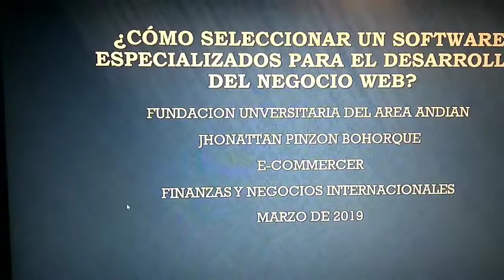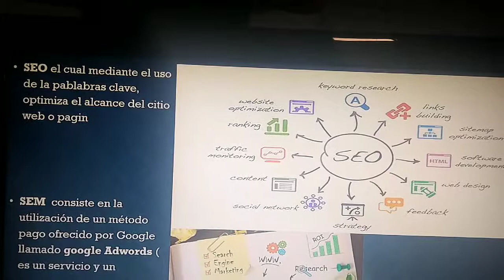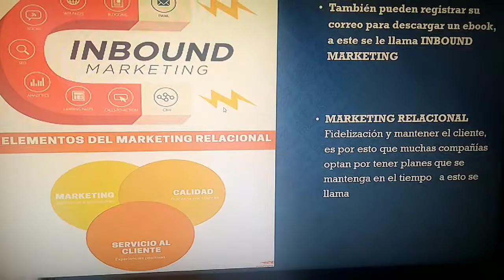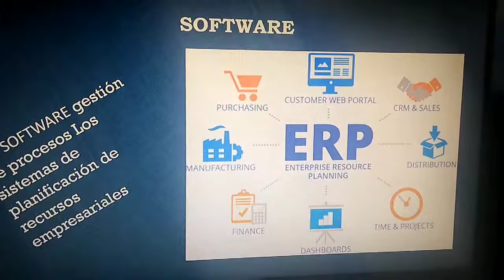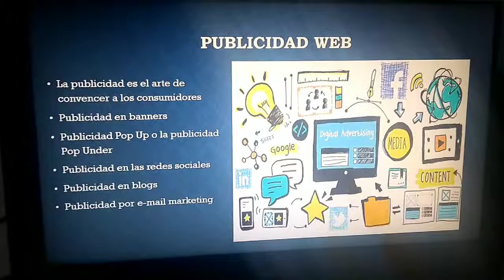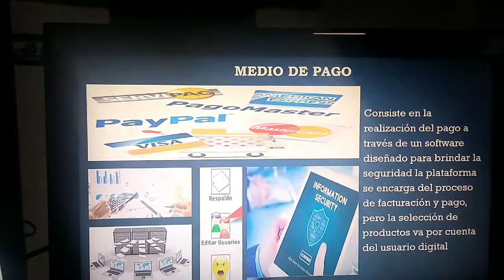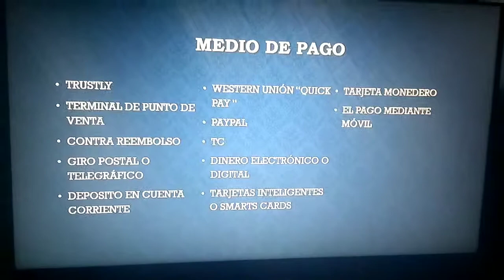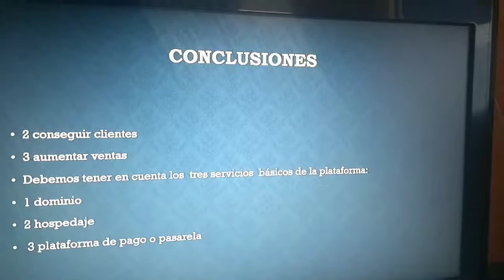Cómo seleccionar software especializado para el desarrollo del negocio web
Negocio web